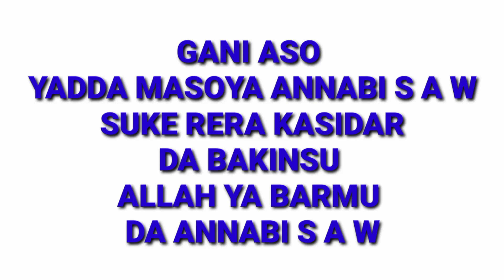Zainab Ambato ( Gani Aso ) godiya ta musamma zuwa gareku masoya Annabi s a w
Listen to my track on  Audiomack

Zaku iya bibiyar shafikan ta kafafen Sada zumunta.

halifaambato aishaambato murja faisalambato ahmadambato tajulzzi maitambura sirrinfatahi shariff rabiu#shariffsaleh#madihi#barhamagombe#hausafilm#indianhausa#fassarahausa#masoyaannabi#shairai#taskarbege#taskaryabo#kano#alanwaka#mahamudnagudu#hamisubreaker#